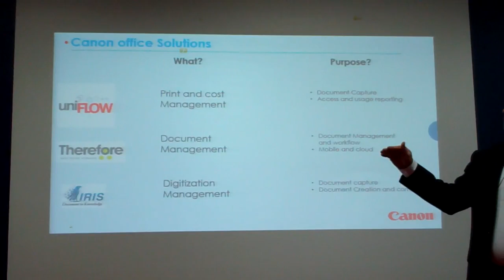Hendrik Verbrugghe explains new pillars of Canon's product portfolio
Hendrik Verbrugghe explains new pillars in Canon product portfolio which include workflow efficiency, security, cost management, sustainability, during presentation of the Office Insights 2016 Report. This is an independent market research report prepared by Breaking Blue Research across 1,000 business decision makers and end users in key countries in the Middle East, Africa, Central and Eastern Europe, and Eurasia. The survey was conducted across South Africa, UAE, Saudi Arabia, Turkey, Romania, Croatia, Kazakhastan, Morocco, Nigeria, Slovenia.

Key findings indicate scanning and printing are both equally vital. Ease of use and convenience of multi-function devices has increased productivity and stimulated document volumes. Faster internet speeds likely to drive adoption of cloud services, BYOD, wireless printing and digital workflows. Loss of sensitive documents are a concern for more than half of the sample. But device management is still quite basic with more than 1 in 3 decision makers not measuring printing costs. #10